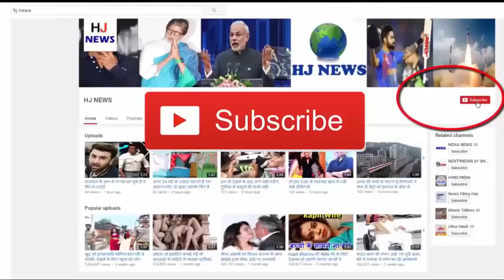गांगुली ने ऐसा क्या कहा की बीच मैदान में रोने लगे युवराज सिंह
Known for his long long sixes, and Yuvraj Singh, who is known as Siksar King all over the world, you may have seen him being very emotional in the field. Yuvraj would have been crying for the last time in his field, after winning the 2011 Cricket World Cup. But Yuvraj Singh, who excelled in the Under-19 team, did a glance at the Indian team during the ICC Knockout Tournament in 2000. In the Indian team, the newcomer Yuvraj Singh used to feed Ganguly as an experiment. They had already expressed their intentions in front of everyone. In the tournament, the Indian team had to play against Kenya in the next match. A day before the match, team captain Sourav Ganguly came to Yuvraj Singh and said, 'Qi will open.

Listening to this question of Sourav Ganguly, Yuvraj Singh was unexpected for some time. But now the captain had said so, so to say, Yuvraj Singh said in a rude manner, yes. But Yuvraj Singh fell into deep thinking. Now Yuvraj Singh was not able to sleep because of this thinking at night. So they had to take a sleeping pill for sleeping that night, and they slept. The next morning when he got up, the same thing was roaming around him.
Meanwhile Ganguly came to him and asked how he was. Ganguly got to know the tension of Yuvraj and told him, I was just pulling your leg. After this Yuvraj came to life, and Ganguly did not open the opening match with Yuvraj Singh. Rather, Yuvraj's batting did not come in that match. India, after scoring the score, achieved the target of 209 runs given by Kenya, losing two wickets.